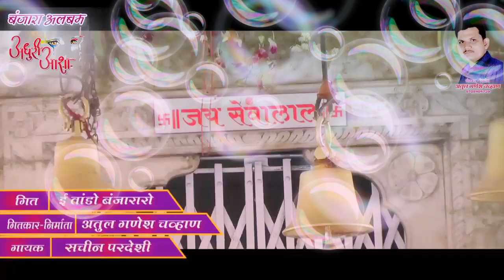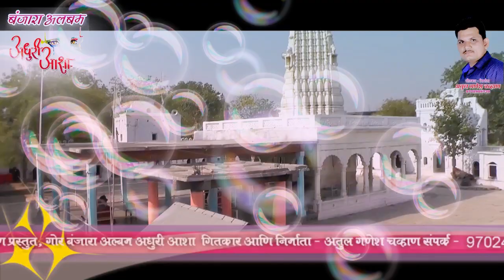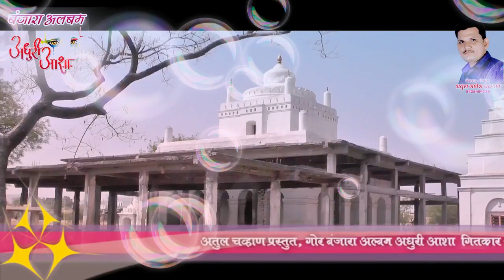banjara song by sachin pardeshi panvel raigad महाराष्ट्र,, अतुल चव्हाण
नमस्कार मित्रांनो रसिक मायबाप मी पहिल्यांदा बंजारा गीत गायलं एक प्रयत्न केलंय
आवडला तर साथ असूद्यात आशीर्वाद असूद्यात